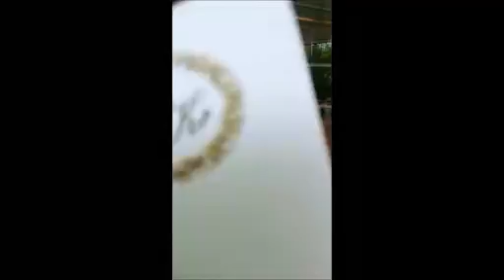[fancam] 130820 siwon at hongkong.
credit: ashley_sw